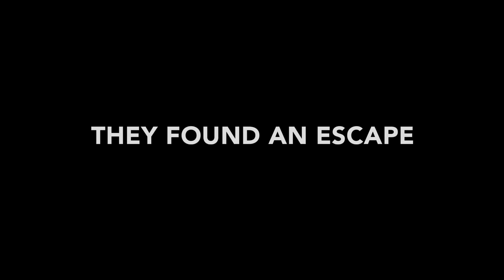Rich Kids - 26th San Diego Latino Film Festival (March 14 - 24, 2019)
Dir. Laura Sommers
(United States, 97 min., 2018, English, Drama)